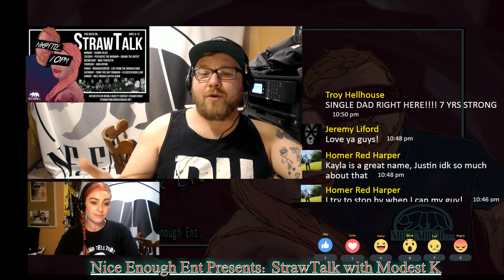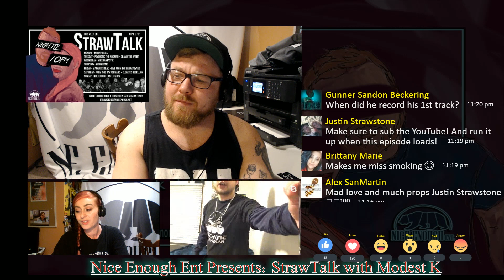StrawTalk After Dark #10: Psychotic The Mad-Man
Double Episode Day!
Strawstone and Modest K sit down with Omaha Hip hop artist, Psychotic The Mad-Man on this episode of StrawTalk After Dark. This is a Nice Enough Ent Production.

Go check out our episode from earlier in the night with Drama The Artist in the video before this!